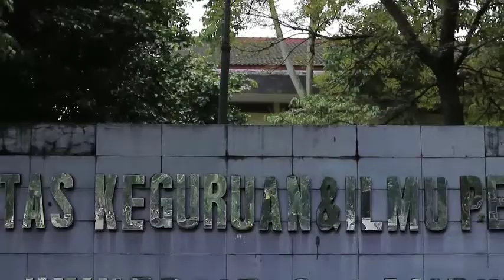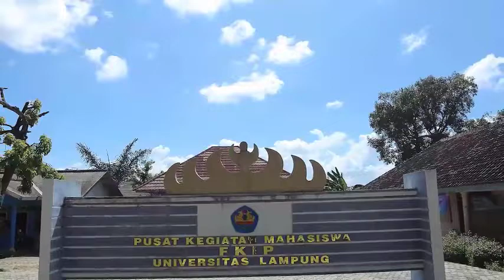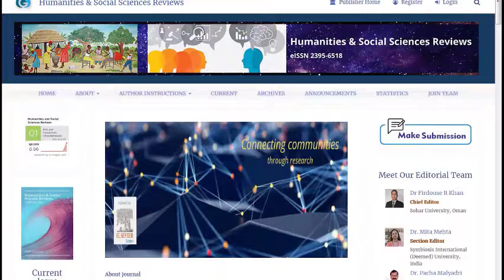2nd ICOPE 2020 FKIP UNILA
The International Conference on Progressive Education (ICOPE) 2020 is the second international conference organized by the Faculty of Teacher Training and Education, Lampung University, Indonesia. The conference will be held in Bandar Lampung, Lampung Province, Indonesia on 17 – 18 October 2020. Due to the COVID-19 pandemic, we are now starting to take a model of totally online organized events via Zoom.

By inviting four keynote speakers from Hungary, the United States of America, Malaysia, and Indonesia to deliver their ideas and findings about the new era of education, this conference is expected to be a forum to address education-related issues in the current educational situation. This conference aims to invite academics, researchers, teachers, practitioners, and students to participate and exchange ideas, experiences, research findings, and growing trends of research in the field of education to make a better, more efficient, and impactful teaching and learning.

The 2nd ICOPE 2020 welcomes you to submit a paper on topics indicated in the section Scope of the Conference. All submitted abstracts and papers will undergo a blind peer-review process to ensure the quality, relevance, and originality.

The Scope of the Conference are:
   – Science Education
   – Technology and Learning Innovation
   – Social and Humanities Education
   – Education Management
   – Early Childhood Education
   – Primary Education
   – Teacher Professional Development
   – Curriculum and Instructions
   – Assessment and Evaluation
   – Environmental Education